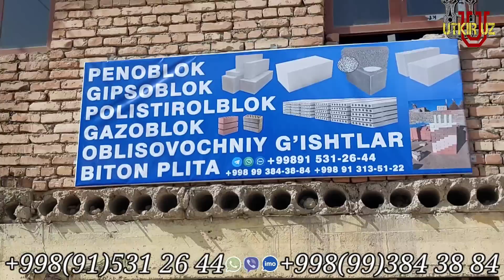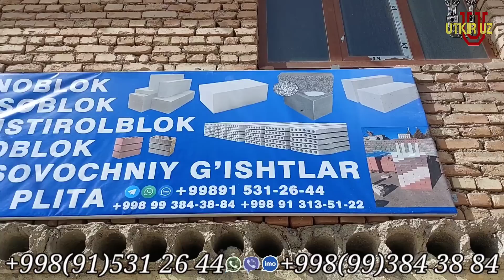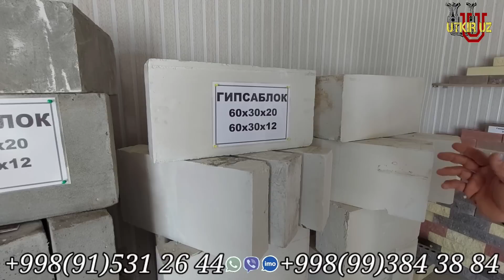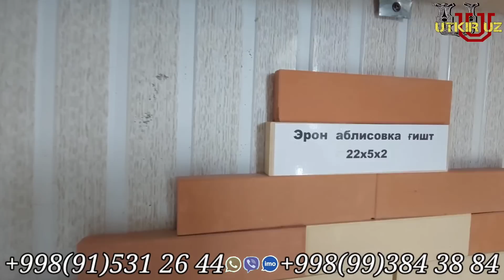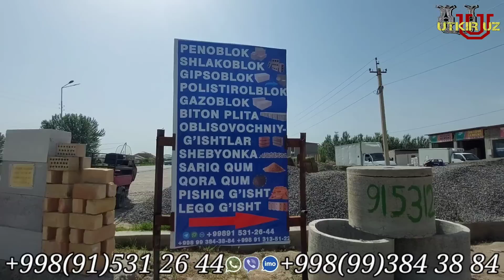SAMARQAND PASTDARGOM JUMADA PENOBLOK GIPSOBLOK GAZOBLOK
murojaat uchun

utkir uz ⤵️⤵️⤵️

Reklama va boshqa xizmatlar uchun